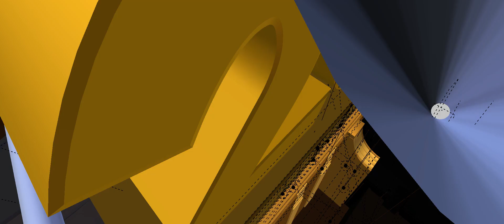20th Century Fox (2020-)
HA! I CHANGED 20TH CENTURY STUDIOS BACK TO 20TH CENTURY FOX!